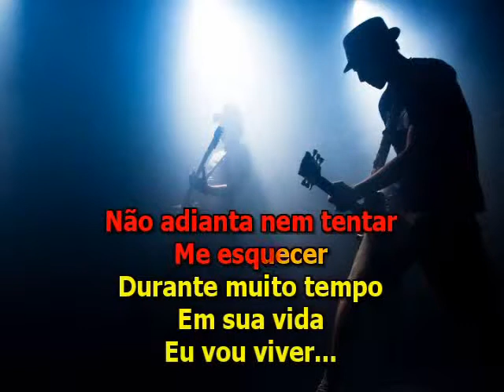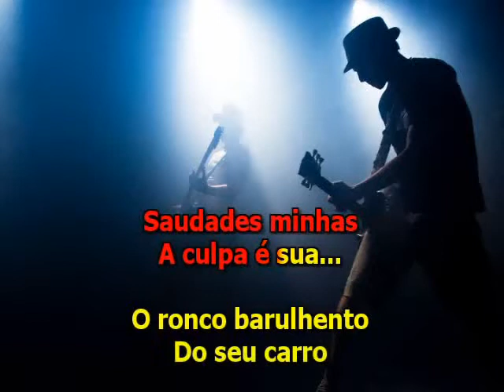Roberto Carlos - Detalhes - Karaoke